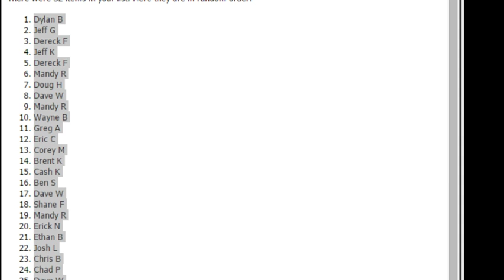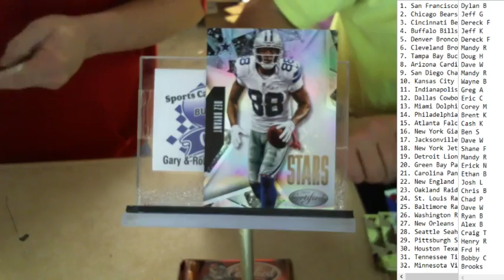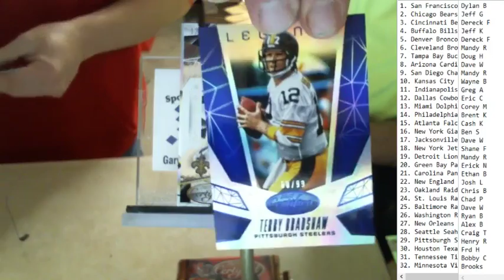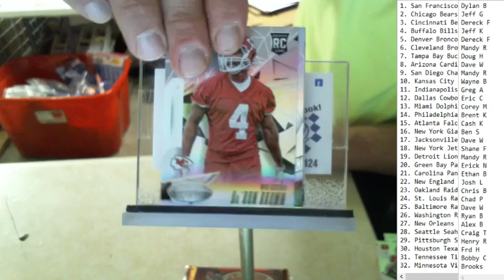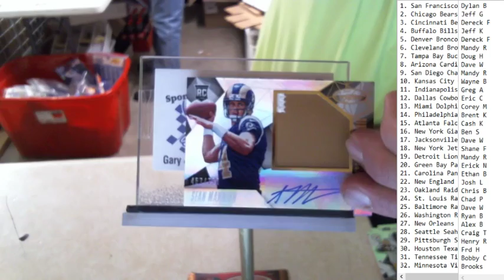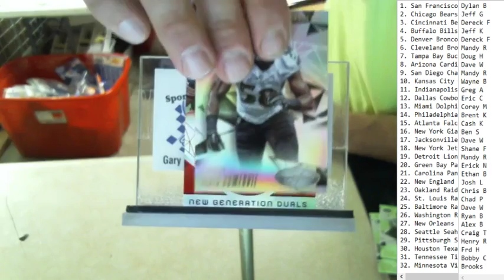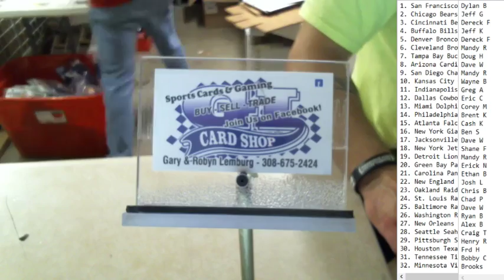Break 2 2015 Totally Certified 2/6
2015 Totally Certified 2/6